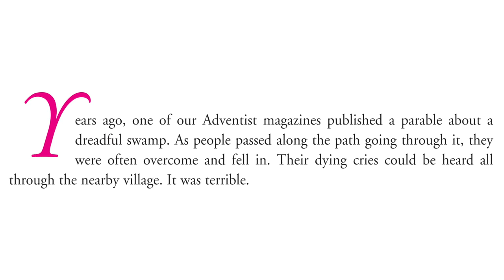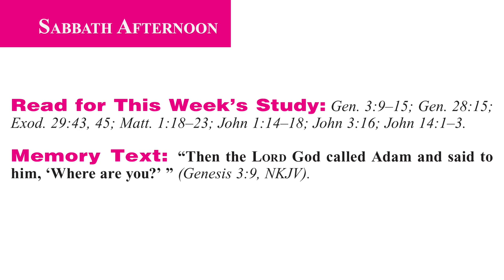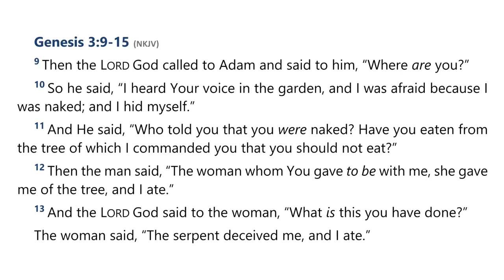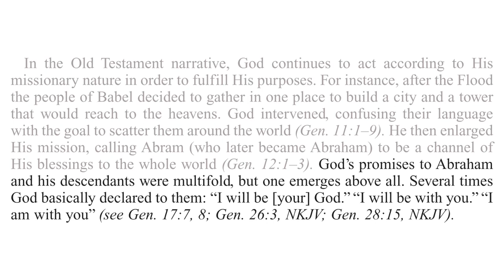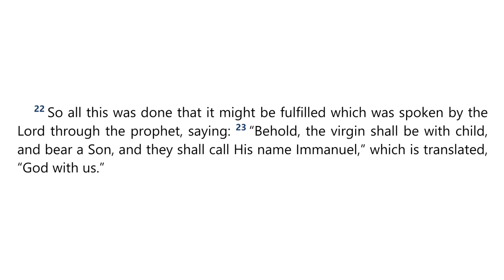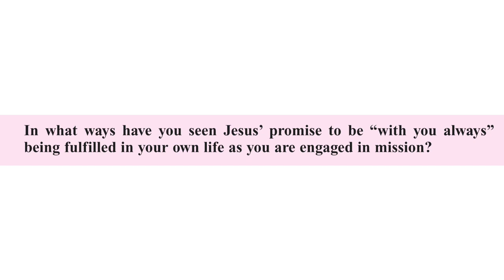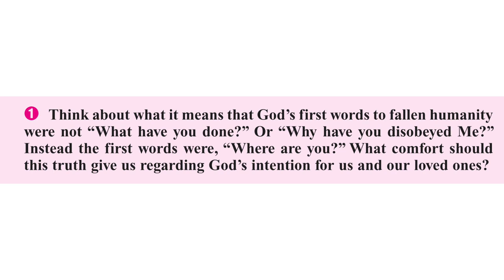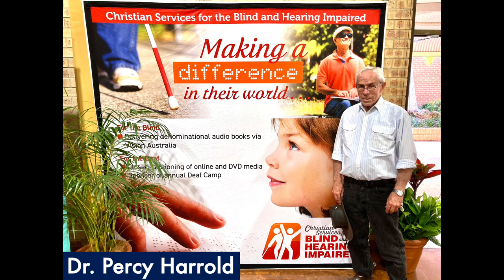2023 Q4 Lesson 01 – God’s Mission to Us Part 1 – Audio by Percy Harrold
00:00 | Quarter Intro
05:25 | Opening Prayer
07:08 | Sabbath Afternoon, Sep 30
09:53 | Sunday, Oct 01
14:42 | Monday, Oct 02
21:19 | Tuesday, Oct 03
26:17 | Wednesday, Oct 04
29:57 | Thursday, Oct 05
33:30 | Friday, Oct 06
36:41 | Inside Story
39:31 | Final Notes

📖  Read for This Week’s Study:
Genesis 3.9–15; Genesis 28.15; Exodus 29.43-45; Matthew 1.18–23; John 1.14–18; John 3.16; John 14.1–3